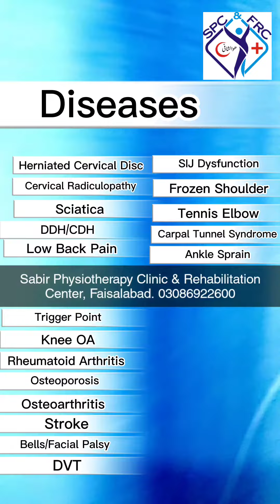Physiotherapy | Sabir Physiotherapy Clinic & Rehabilitation Center, Faisalabad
Sabir Physiotherapy Clinic & Rehabilitation Center

Our Team
Dr. Hafiz Muhammad Almas Sabir; PT
Consultant Orthopaedic Rehabilitation Specialist

Dr. MaYra Almas; PT
Consultant Physiotherapist

Dt. Nehla Nawaz
XDt CMH (RWP)

Clinic Timing: 06:00 Pm to 09:00 Pm
Monday to Saturday
Sunday Off

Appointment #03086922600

Address: P-724 Neelam Street Green View Colony Raja Wala Faisalabad
Location on Google Maps 👇